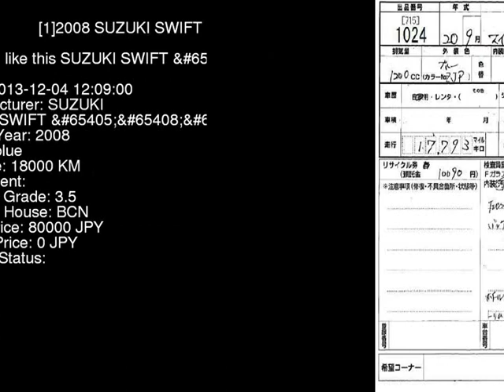2008 SUZUKI SWIFT ZC71S - Japanese Used Car For Sale Japan Auction Import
2008 SUZUKI SWIFT  ZC71S - Japanese Used Car For Sale Japan Auction Import ZC71S,SUZUKI,SWIFT,jdmvip,vip,jdm,cars,japan,jdmvip.com,japanesecars,usedcars Japanese Used JDM Car For Sale At Auction in Japan for Import